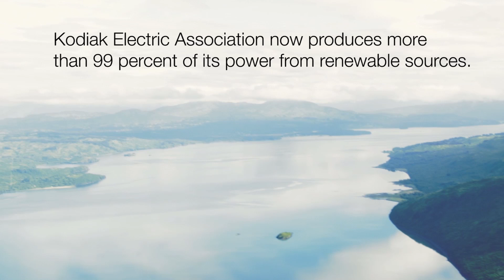Alaskan island goes green with ABB technology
ABB is to install its PowerStore – an integrated commercial flywheel technology – as part of a battery system on
Kodiak Island in Alaska, enabling the integration of more renewable energy to its microgrid and also increasing overall stability.